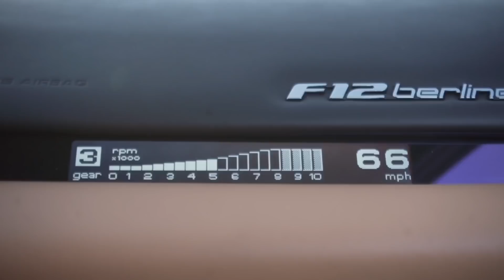INSANE F12 vs LOUD 458! *LOUD EXHAUST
Met up with @mr.tomford and went for an epic drive in his Ferrari 458 italia and F12. The F12 and 458 both have a Kline Innovation exhaust.

Thank you all for the support, comments and likes! Your feedback is much appreciated! All revenue from this account goes to increasing quality and purchasing a Lamborghini!